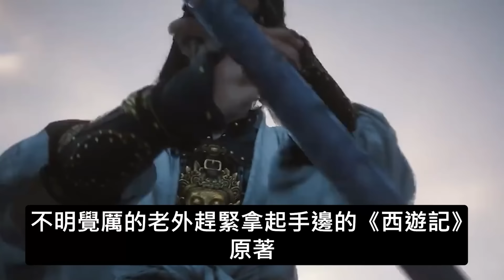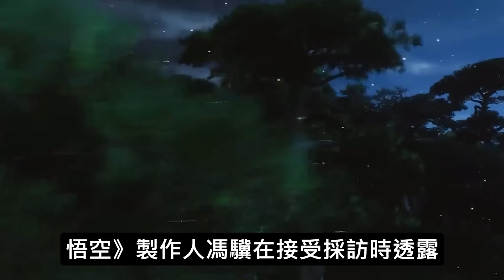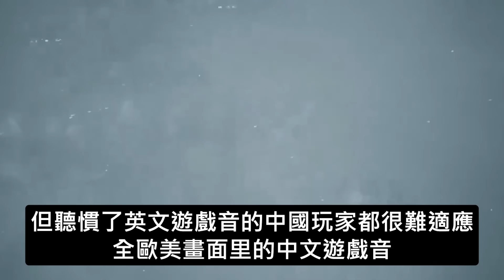在綫玩家233萬，銷售額超15億，《黑神话：悟空》首批歐美玩家真實評價火了，惡補西游記，我要做孫悟空